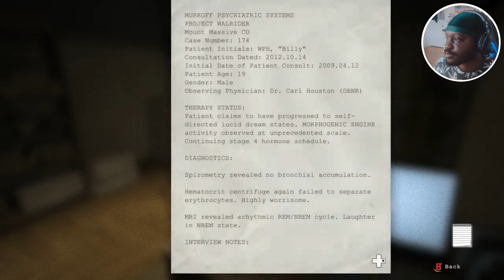THEY WANT ME WALKING AROUND IN THE DARK?!?! | Outlast #01